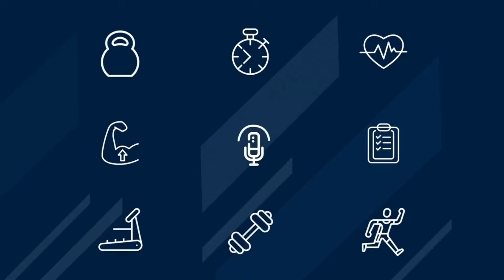Anatomical Directions & Plane of Motion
Did you hear? The most trusted name in fitness is now expanding into the physique and bodybuilding world. Become an NASM Physique and Bodybuilding Coach and you will be delivered your next step in fitness programming knowledge to meet the needs of bodybuilding and physique clients.

Who’s ready for their anatomy review?

In this “NASM-CPT Podcast,” NASM Master Instructor, and host, Rick Richey focuses in on, specifically, directions and planes of motion. He unpacks anterior and posterior, medial, and lateral orientations, as well as several others. Plus, workouts to fit each one, and much more.

Hear it all broken down from one of the best!